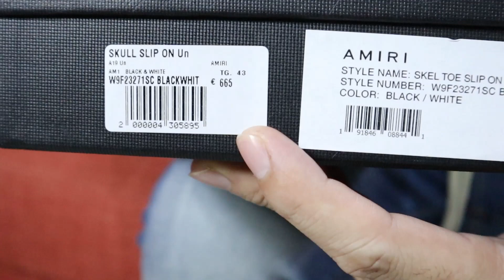Unbox Amiri Slip On Bones Sneaker